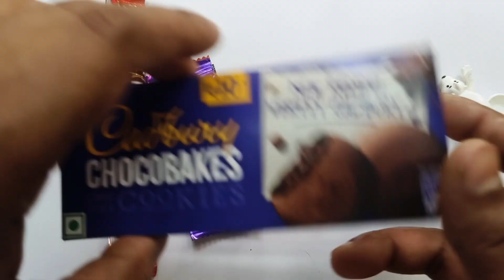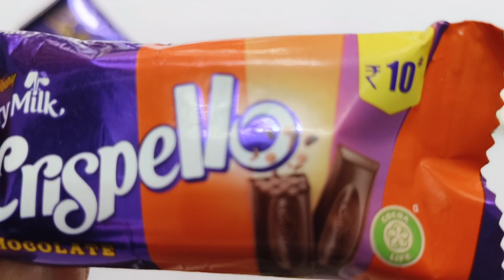Satisfying, Unboxing video Watermelon Desserts Lollipops and Sweets ASMR Opening Yummy Rainbow Candy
Cadbury Chocobakes Vs Choco Roll Vs Crispello Vs Amul  Choco Poco Vs Gems Vs Kindarjoy
mars wrigley
cadbury chocolate factory
cadbury company
chocolate museum
Candycat
Candy pizza
nutella hot chocolate
m & m's
Silk Chocolate
m&m chocolate
m and m chocolate
Snickers Chocolate
Snickers bar
Snickers candy bar
neaker chocolate